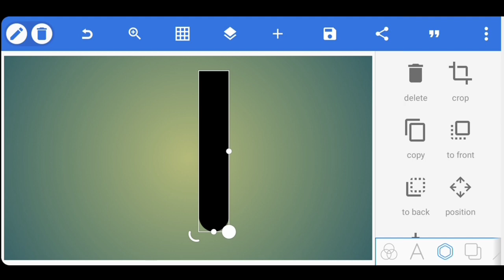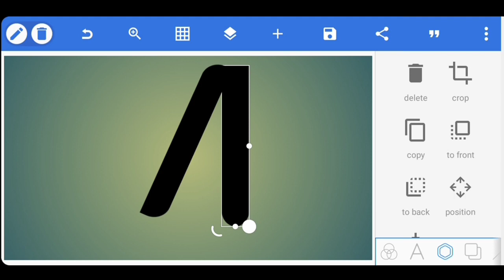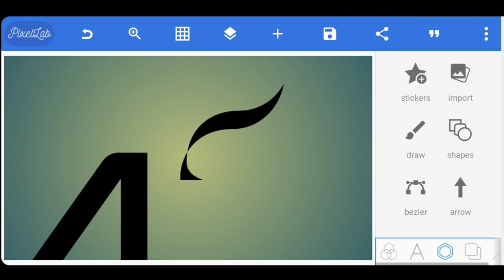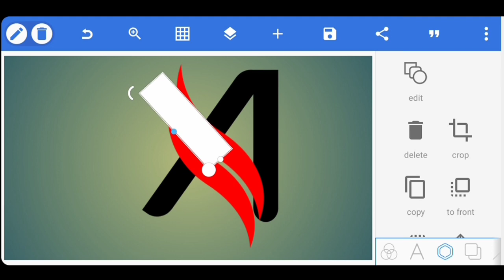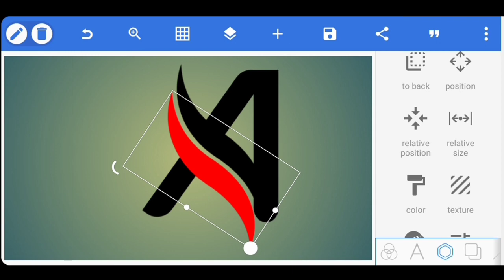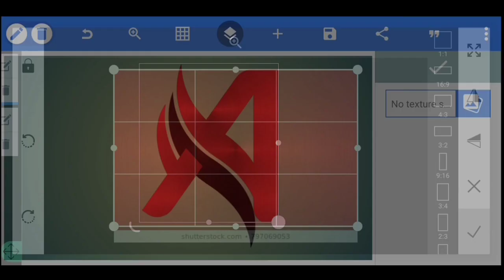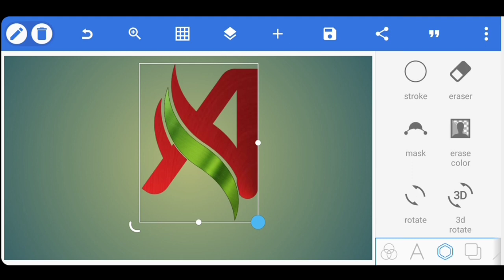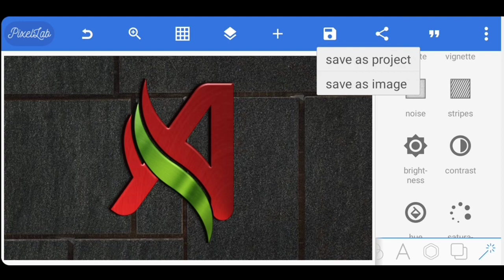Latter A Professional Logo Design Tutorial | PIXELLAB LOGO DESIGN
Tutorial | Pixellab logo design

DOWNLOAD LINKS ⤵️

RECOMMENDED VIDEOS ⤵️

KEY WORDS🔏